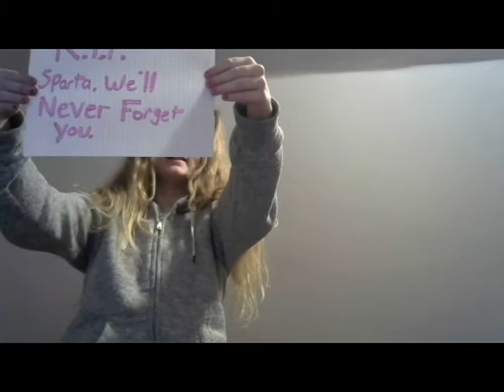Fraggle Rock R.I.P Sparta The Mean Kitty, We'll Never Forget You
Today Has Been A Rough Night, Sparta ( Also Known As The Mean Kitty ) Passed Away Today In Cory's Arms, Sparta Is In A Better Place Now And With Loki The Kitty,
Gobo Fraggle